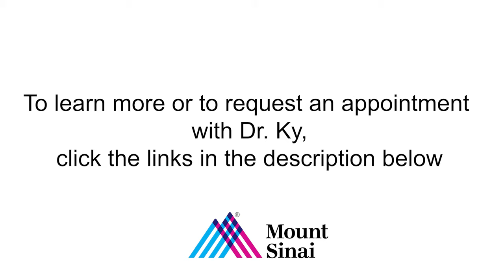How Long Does It Take To Recover From Colon Surgery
If you have recently undergone colon surgery, you may be curious about the recovery process. Dr. Ky answers any concerns you may have.